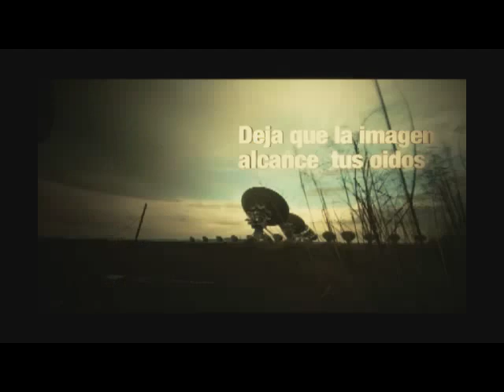Coaching al Desnudo "Inteligencia Emocional"